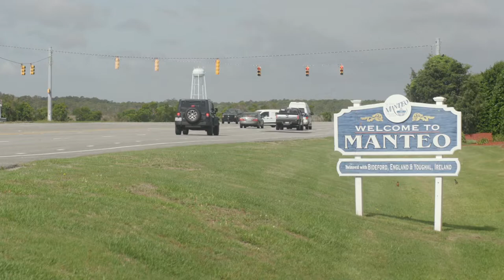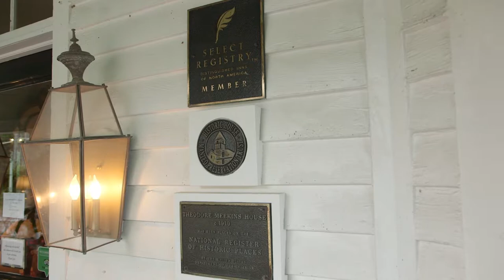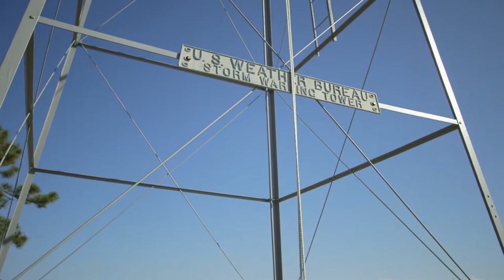Tour of Manteo